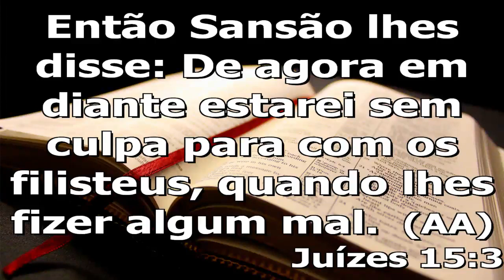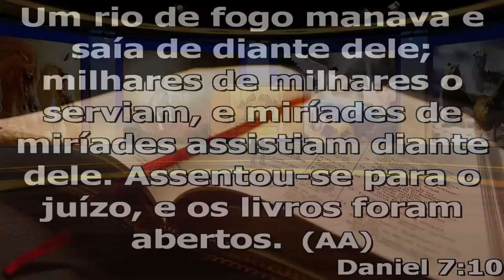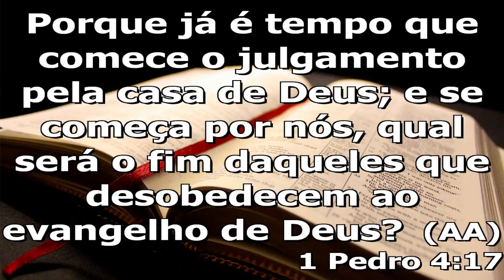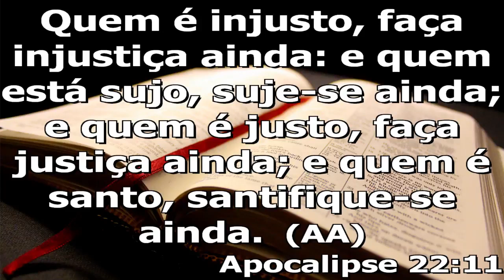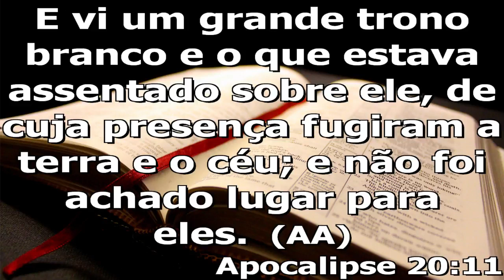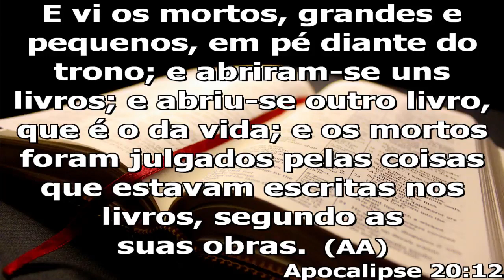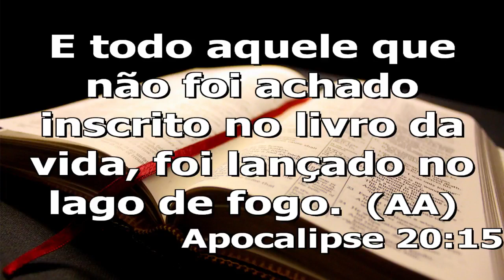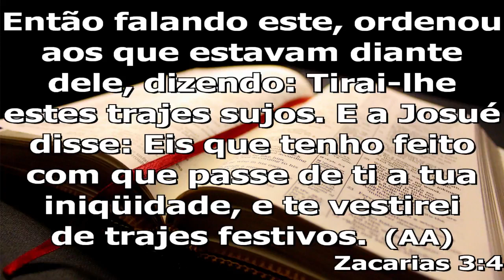Os livros do Juízo celestial / Serie: Verdade Presente